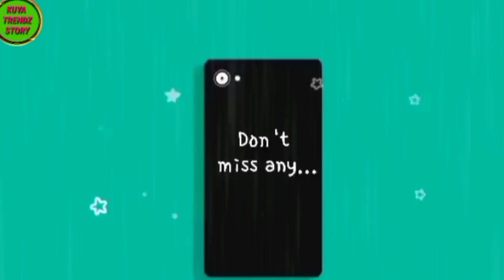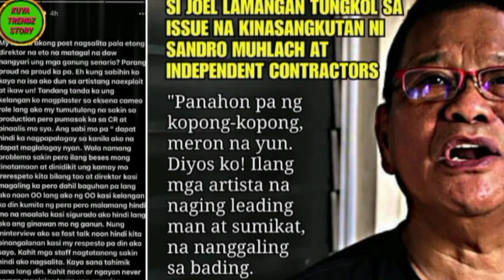AHRON VILLENA PINASOK PALA SA CR NOON NG ISANG DIRECTOR ANG KATOTOHANAN 😱